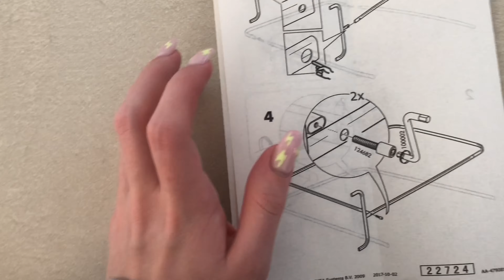Vlog| szkoła online, halloween💅🏻☕️✨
Hej kochani tym razem przychodzę do Was z takim luźnym VLOGIEM.✰ Życzę miłego oglądania.♡

✰tik tok ➭ gimfitnew